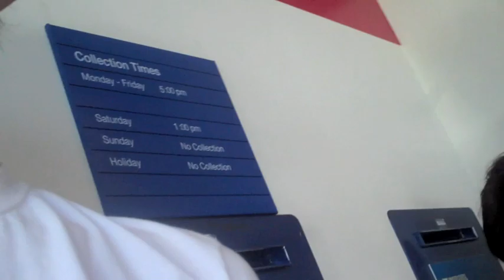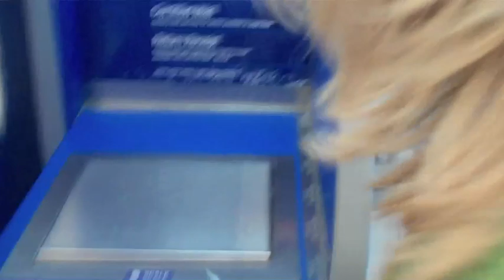6.18.10 Vlog - White Gummy Bear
The White Gummy Bear = Awesome!!